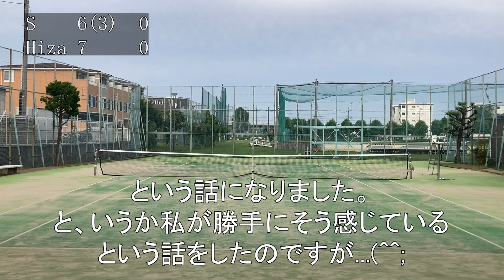【テニス/シングルス】ベテランJOPシングルス挑戦に燃えるアラフィフおじさん2人でシングルス練習！【TENNIS】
Ｓ市民大会45歳以上男子シングルス優勝経験者の「とにかく優しいＳさん」とシングルス練習しました！

2021年7月下旬

使用ラケット：バボラ　ピュアアエロ

使用ガット：縦　バボラ　トニックプラス1.35
　　　　　　横　ポリファイバー　ブラックヴェノム1.20
　　　　　　45ポンド